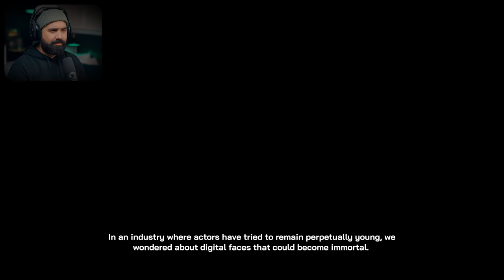THE MATRIX AWAKENS - Unreal Engine 5 Gameplay (PS5)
Welcome to the Matrix Awakens Tech Demo with Unreal Engine 5. This video shows off The Matrix Awakens PS5 Gameplay in an action packed car chase and open world walking and driving in NYC. Graphics are insane!

6800 SW 40th St Number 282